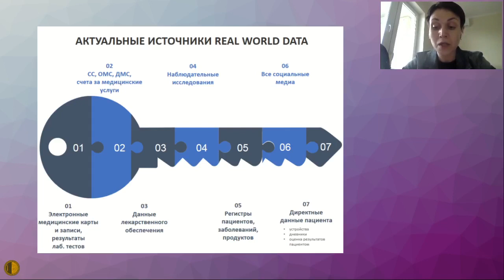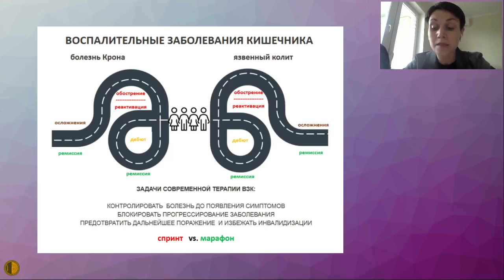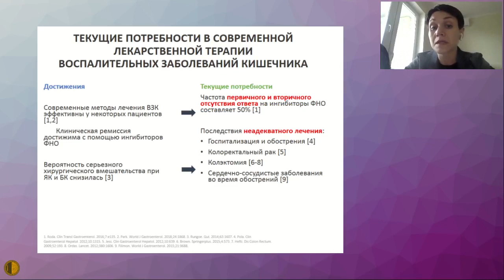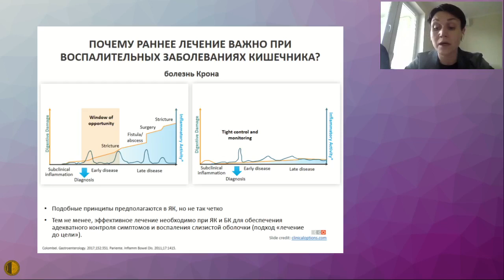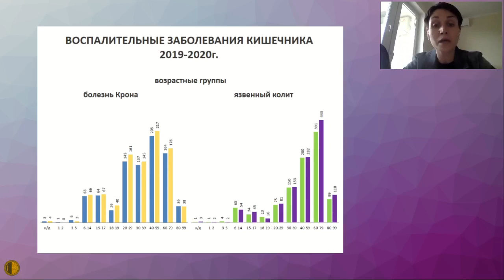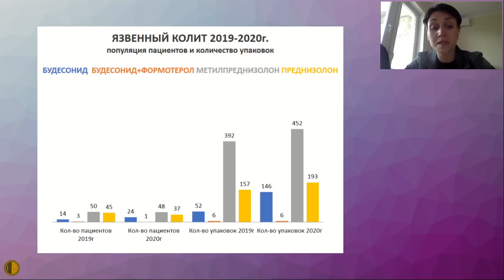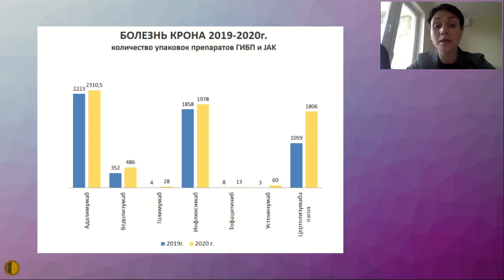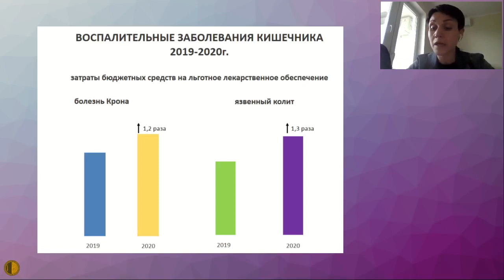Состояние вопроса лекарственной терапии воспалительных заболеваний кишечника - Корнилова Екатерина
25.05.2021 Конференция "Актуальные вопросы терапии внутренних болезней"
Современная лекарственная терапия - взгляд фармакоэкономиста
Состояние вопроса лекарственной терапии воспалительных заболеваний кишечника - Корнилова Екатерина Борисовна, к.м.н., ведущий специалист отдела оценки медицинских технологий ГБУ «НИИ ОЗММ ДЗМ»